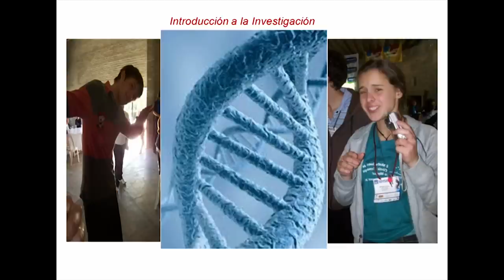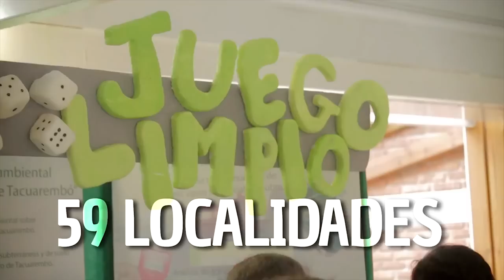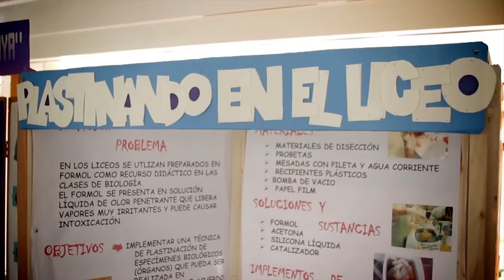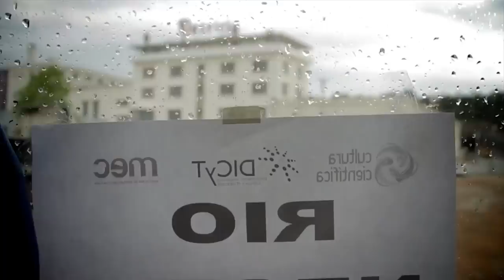¿Se Puede Ser Feliz en la Enseñanza?: Federico Franco at TEDxDurazno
Federico Franco, biology teacher, delivers a Talk at TEDxDurazno 2013 about MPadrinos and other projects that encourage investigation of science in schools.